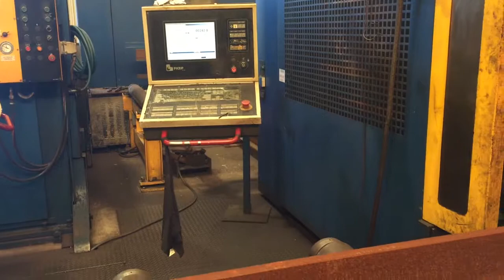Lot 1C - 1997 Ficep Model 1221B CNC Drilling Line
1997 Ficep Model 1221B CNC Drilling Line, Serial No: 24148 comprising: 1997 Ficep Model 1221B CNC Horizontal / Vertical Drilling Station with Single Vertical Spindle and Twin Horizontal Spindle, 3 x 8 Station Auto Tool Selectors, Loading Travelling Pincher, 19 x Static Infeed Rollers, 18 x Motorised Outfeed Rollers, 9 x Static Outfeed Rollers, 6 x Cross Flow Chain Drive Material Loading Trestles, Pendant Ficep CNC Control, PLC Electrical Switch Box

Gregsons Note: This lot is located at 402 Welshpool Road, Welshpool WA 6106